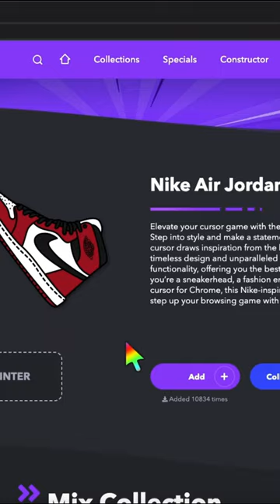Nike Air Jordan 1 Animated Cursor - Sweezy Cursors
Elevate your cursor style with the Nike Air Jordan 1 Animated cursor - step into a world of iconic sneaker swag!

Watch as this legendary shoe hops, skips, and jumps across your screen, taking your browser to a whole new level of cool. Perfect for sneaker enthusiasts, basketball fans, or anyone looking to add a dash of style to their computer. Don’t wait - download the Nike Air Jordan 1 Animated cursor now and let your cursor rock the freshest kicks in town!